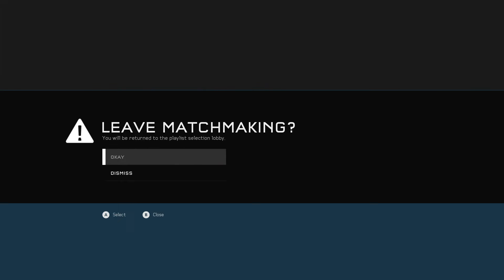[14] Spartan Skirmish (Halo 5 Multiplayer w/ GaLm) [1080p 60FPS]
"What is Halo 5: Guardians?"
"Halo 5: Guardians is a first-person shooter video game developed by 343 Industries and published by Microsoft Studios.

As a new threat emerges from the fringes of the galaxy, Master Chief and the Blue Team disappear. Faced with growing questions over their loyalty, the United Nations Space Command (UNSC) dispatches Spartan Jameson Locke and his unit, Fireteam Osiris, to locate them and solve the mystery of their disappearance before the solar system is overrun."